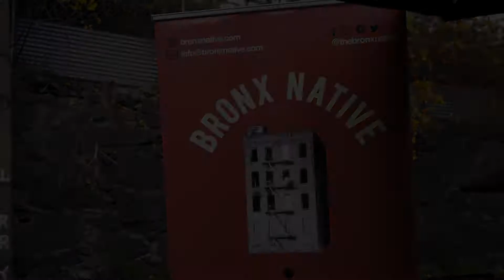Bronx Native Year Gone Hazy